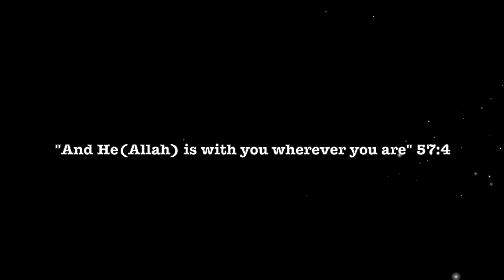NIQAB TUTORIAL | 4 Different Styles!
here are 4 more niqab tutorials for my niqabi followers and for those who want to try it out! I am honestly in love with niqab so I have been trying to create some easy effortless niqab styles! I hope you enjoy the video! See you all in my next video!